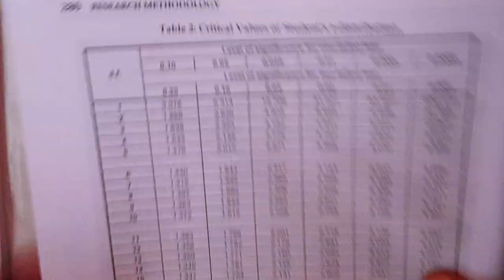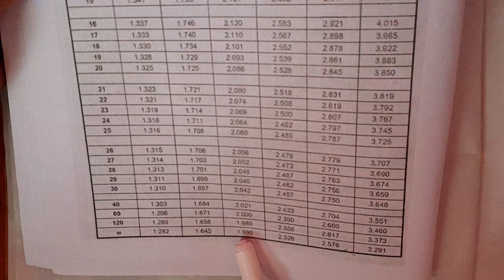Sampling || Numerical Part || Research Methodology || BSc 3rd Year 🔥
This Video is about Sampling || Numerical Part  || Research Methodology || BSc 3rd Year 🔥 by Manoj Acharya.
✅ Topics Covered:
👉Sampling Numerical Formulas
👉Sampling Numerical Solution
👉Sampling TU Solution
Hamro Master is a Leading e-learning platform in Nepal aiming to provide Quality education to Nepali students Free of Cost with the one and Only slogan "Your Dream is Our Aim 💚"